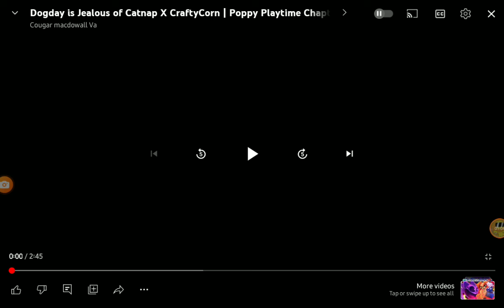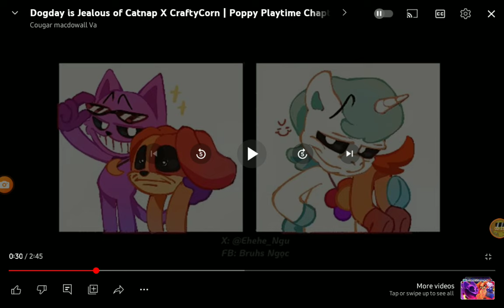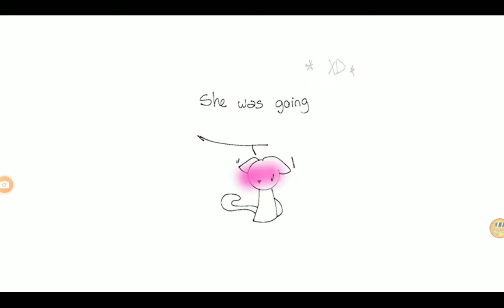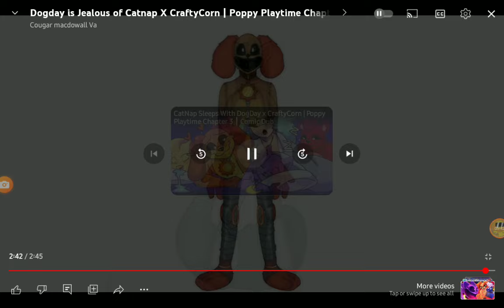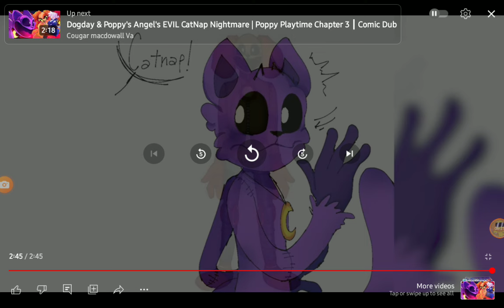reacting dogday jealousy at catnap and craftycron (from:@CougarMacDowall)